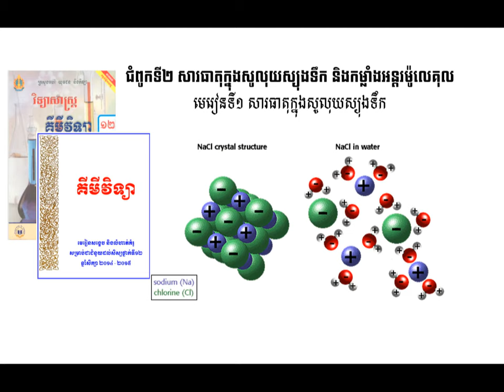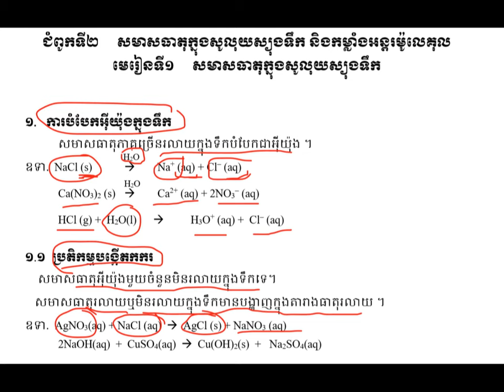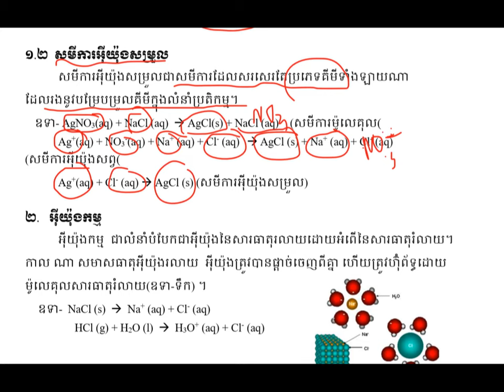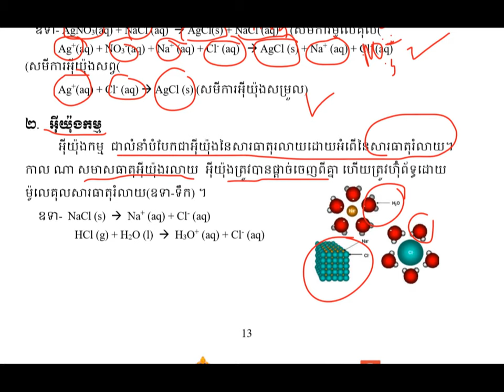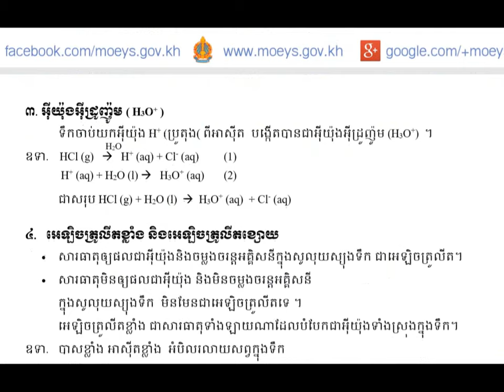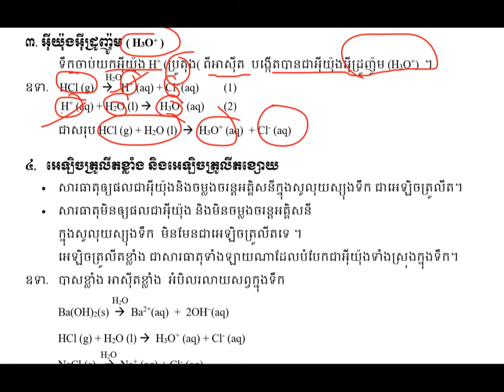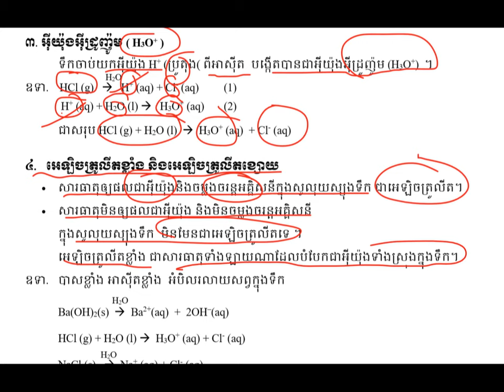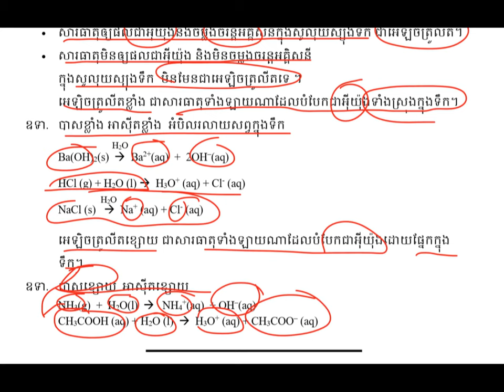សមាសធាតុក្នុងសូលុយស្យុងទឹក|Solution||មេរៀនទី១ជំពូក២||មេរៀនគីមីវិទ្យាថ្នាក់ទី១២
មេរៀនសមាសធាតុក្នុងសូលុយស្យុងទឹក
ដកស្រង់ចេញពីសៀវភៅក្រសួងអប់រំ យុវជន និងកីឡាឆ្នាំ២០១៤-២០១៥
សៀវភៅជំនួយដល់សិក្សានុសិស្សថ្នាក់ទី១២
គោលបំណងចែករំលែកចំណេះដឹងគីមីវិទ្យា